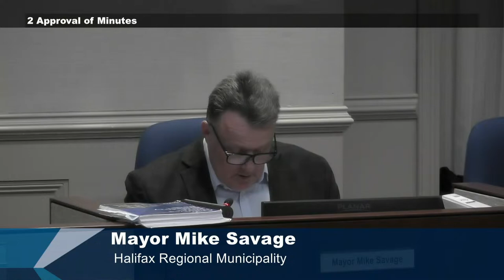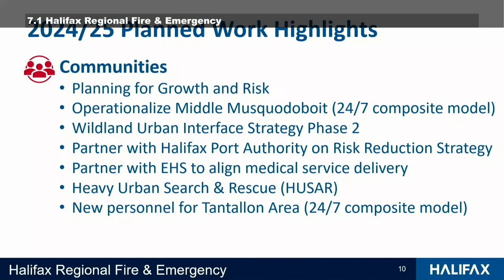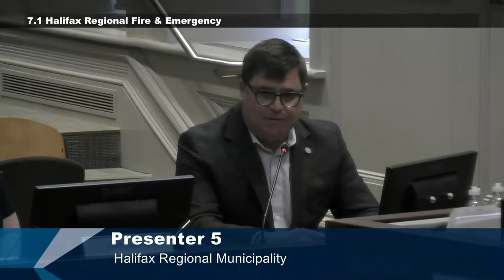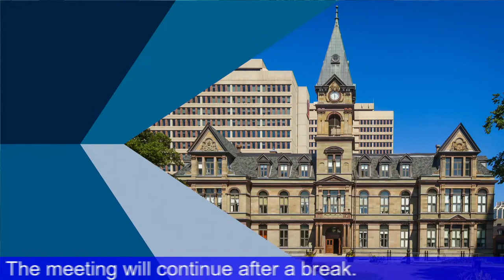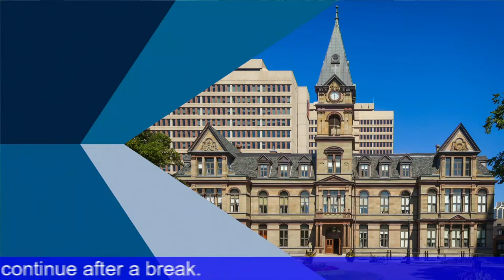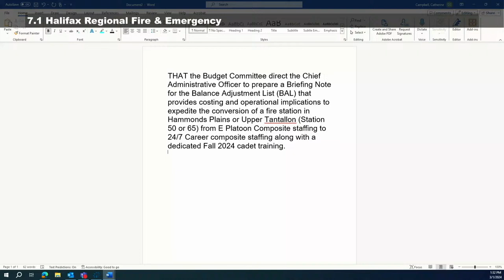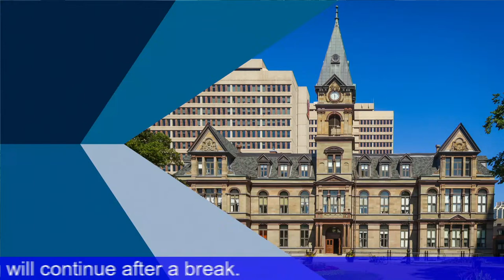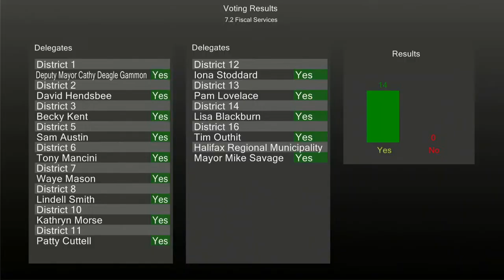March 1, 2024 Budget Committee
This is the video for the March 1, 2024 Budget Committee